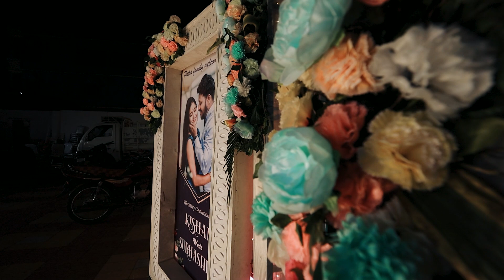Kishan & Subhashree best wedding teaser..❤️